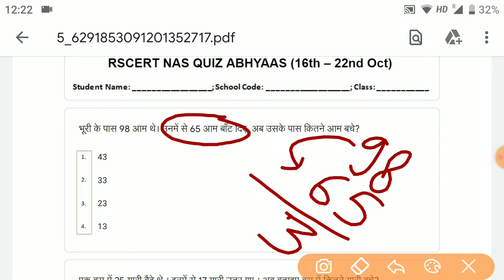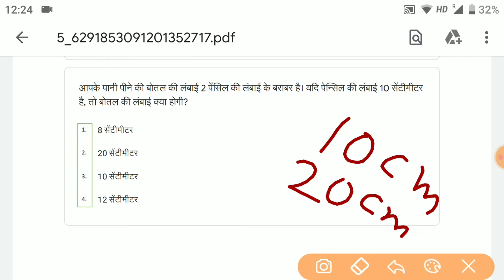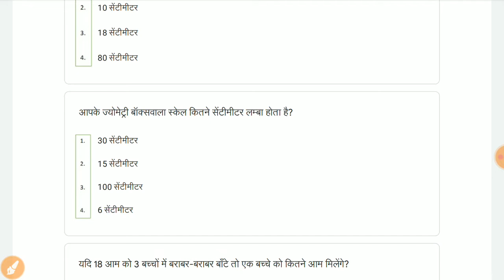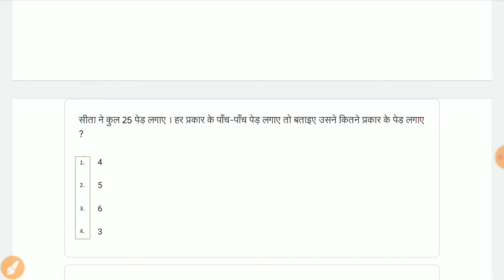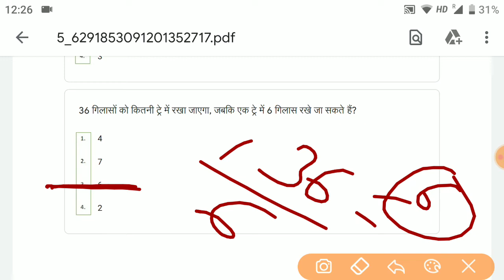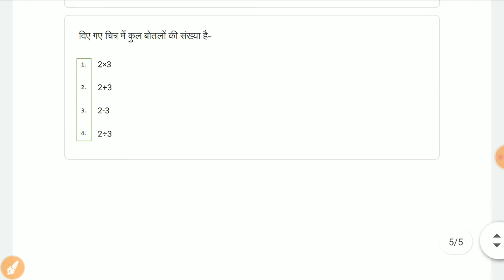Class 3. RCERT NAS क्विज अभ्यास Maths / गणित - Quiz Abhyas Answer -Week 15- 16/10/2021